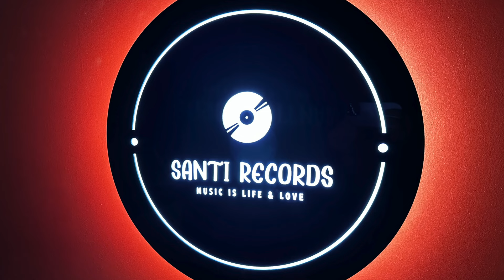ELECTRIC LIGHT ORCHESTRA - "Last Train To London"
Jet Records
06SP 340

7" vinyl edition

Record Company – Sony Corporation
Manufactured by – CBS/Sony Inc.
Written-by, Producer – Jeff Lynne